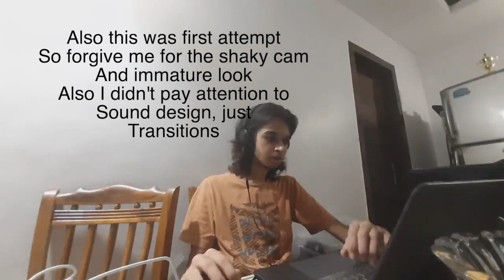Trans Waveboarding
Trans stands for transition here. this was my attempt at incamera transitions. Also took the opportuinity to give y'all a glimpse of what it takes to make content thus being appriciative is very important.